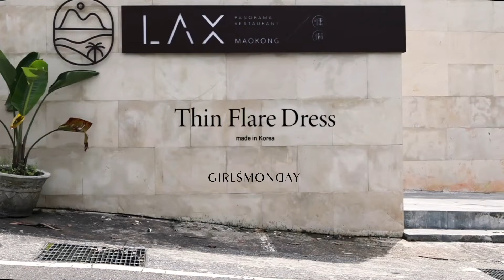2022 銷售冠軍 | 慵懶2.0洋裝 顯瘦登場 | 拍攝花絮 No.3| Girlsmonday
簡約卻不簡單!!
一秒出門的連身顯瘦單品

不簡單的顯瘦剪裁‼
寬鬆修身版型 一順到底的垂墜感
包容各種身型 彷彿為妳量身訂做
打造輕盈的時髦穿搭感

韓國空運來台高CP值嚴選
高支精紡冰絲彈性面料
親膚涼感材質 手感細膩柔軟不易皺
絕佳的彈力 延展性高不易變形

細肩吊帶設計 營造出恰到好處的裸膚感
流暢的圓弧領口 精緻抓摺 增添小細節
單穿或是外搭罩衫都非常適合呢